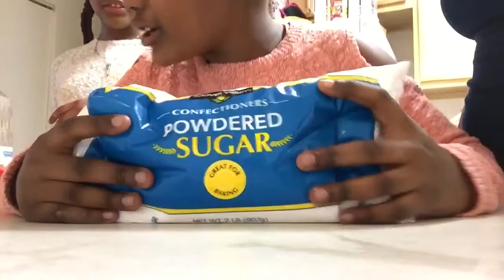“FRIED OREOS”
J3 SQUAD making fried Oreos for the first time